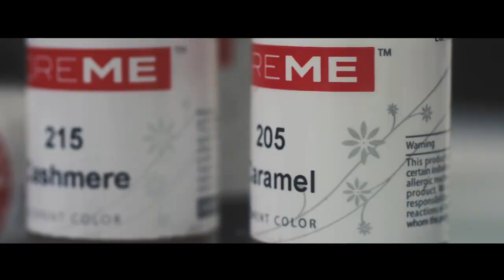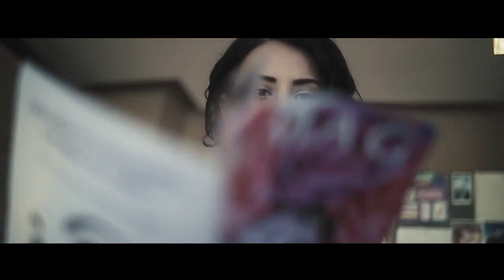Master Ksenija Karabegovic - Doreme global brand ambassador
The most talented about microblading in the world - Master Ksenija Karabegovic will be Doreme global brand ambassador